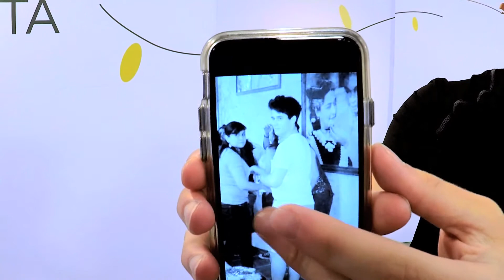ATL GARZA nos comparte su secreto para estar en forma/ Vida Zen 360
El cantante pop revelación nos visitó y compartió sus opiniones para mantenerse en forma.